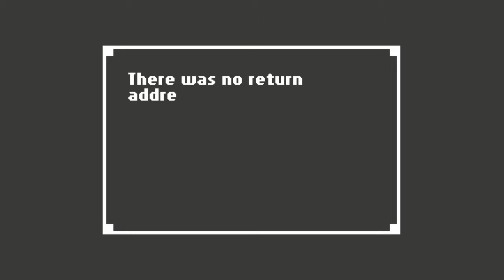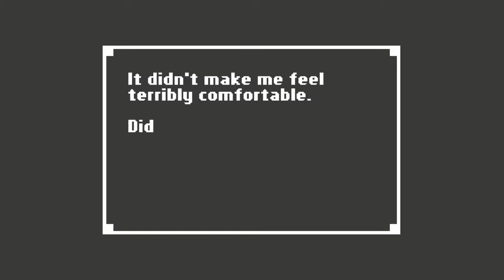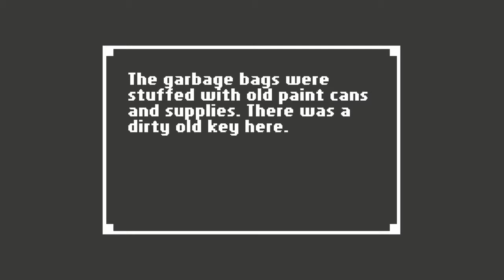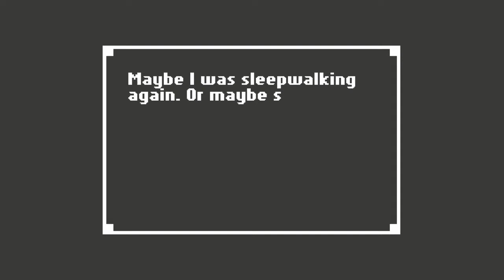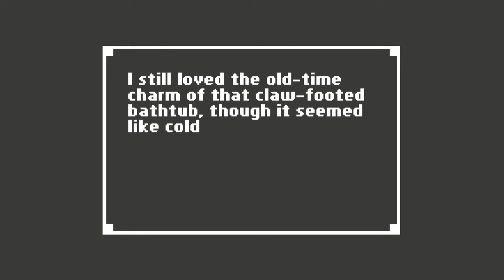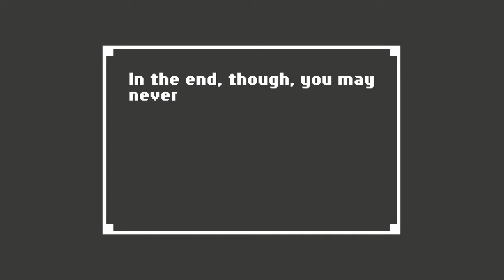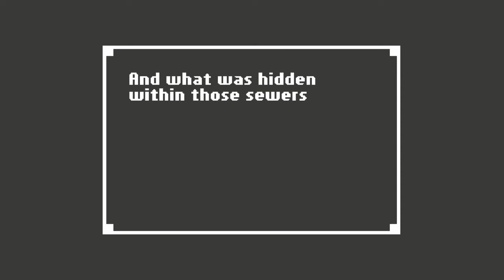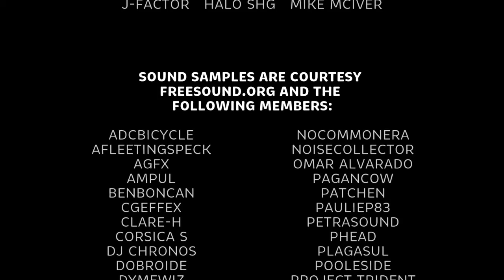home horror adventure ending 1